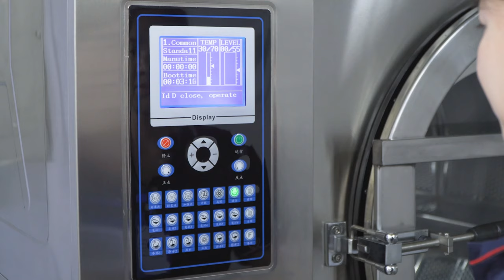Indurstrial washer extractor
Flying Fish laundry
hotel laundry shop
Laundry machine